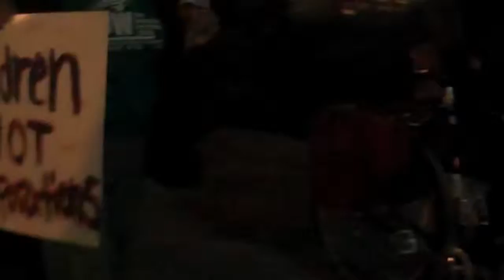'Vigil' protests cuts to state budget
More than 60 protesters from San Bernardino and Riverside counties marched through downtown Riverside Tuesday night, carrying candles as a "vigil" for services that will be cut as part of the "trigger cuts" to the state budget announced earlier that day.